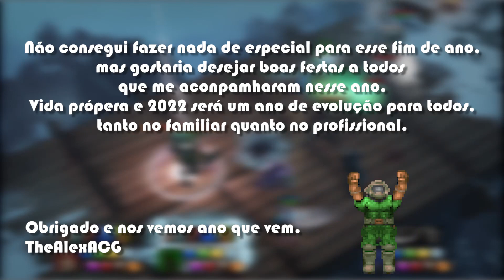NÃO CRUZE OS LAZERS E MATE SEUS COLEGAS ( ͡° ͜ʖ ͡°) - Magicka 2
Muito obrigado por ter assistido e nos vemos no próximo vídeo.

Músicas:
Chrono Trigger  Tyrano Lair Orchestral Remix
Chrono Trigger OST Remastered   [112]   Battle 1
FNF Vs Tabi OST Music Soundtrack  Friday Night Funkin
Macarena bass boosted remix (320 kbps)
Magicka 2 Main Theme (320 kbps)
The Good, The Bad and The Ungly Main Theme